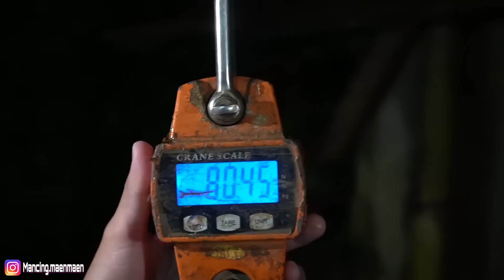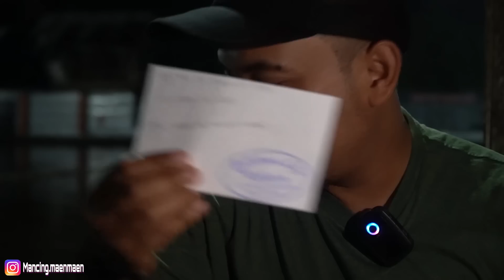DIJAMIN NIH UMPAN BAKAL VIRAL NO DEBAT ! PERTAMA TURUN LANGSUNG INDUK 1 SS + TOTAL !!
HARI INI KITA MANCING LAGI BRO..

JORAN : DAIDO TRISULA GT TOURNAMENT 8-17 LBS
RELL : DAIDO OCEA 3000 SW (11 KG DRAG)